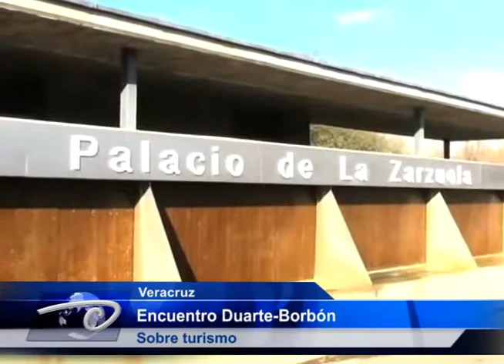Encuentro Duarte-Borbón. Sobre turismo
El gobernador de Veracruz, Javier Duarte de Ochoa, sostuvo un encuentro en Madrid, España, con el príncipe de Asturias, Felipe de Borbón,  quien manifestó  su interés por los proyectos de promoción turística y desarrollo que se han puesto en marcha en la entidad